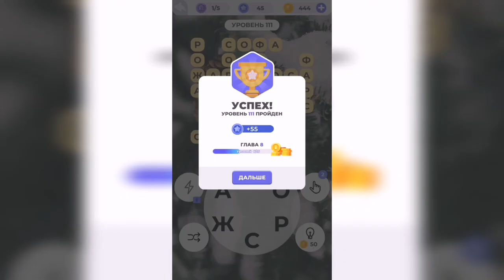Линия слова / Прогулка по лесу / Уровень 111